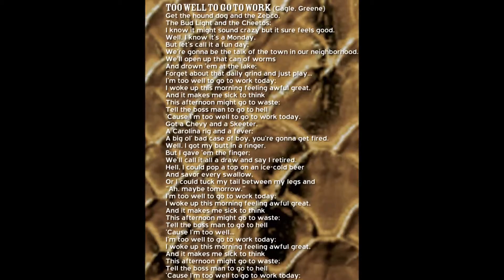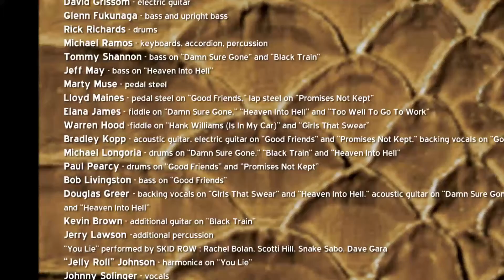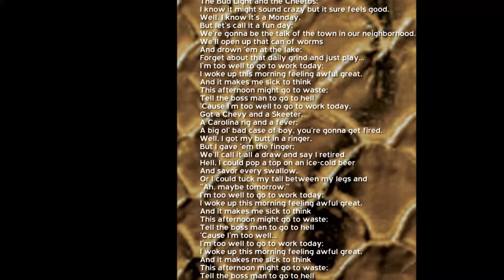Too Well To Go To Work